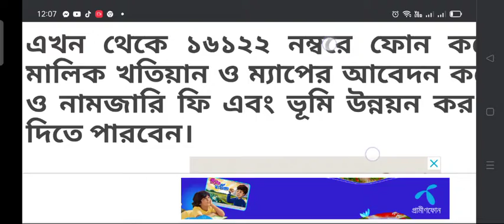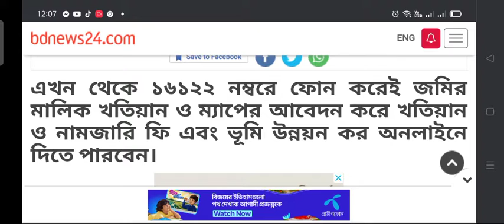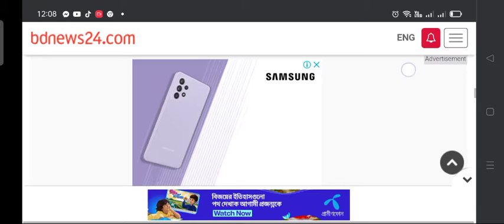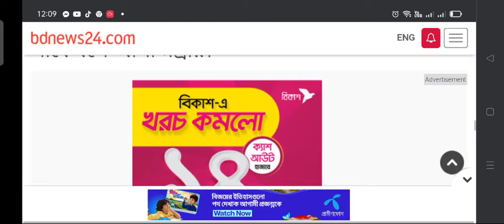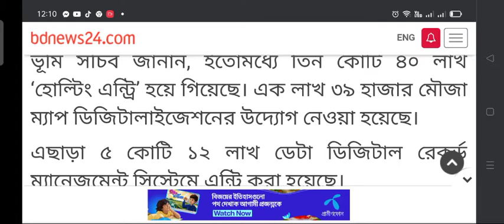১৬১২২: ফোনেই মিলবে ভূমির সেবা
১৬১২২: ফোনেই মিলবে ভূমির সেবা